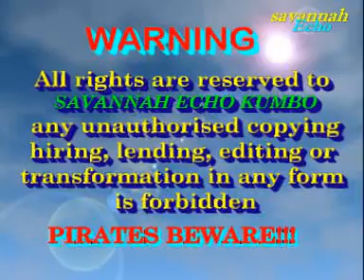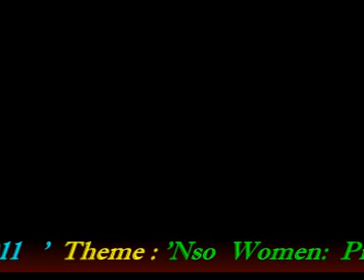Ngonnso 2011 at Kumbo part 1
Ben Fai